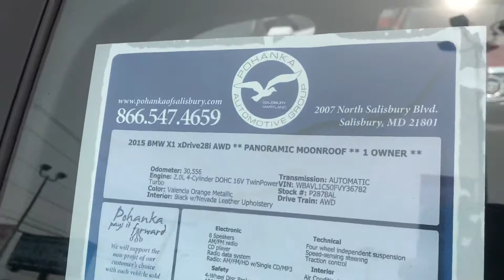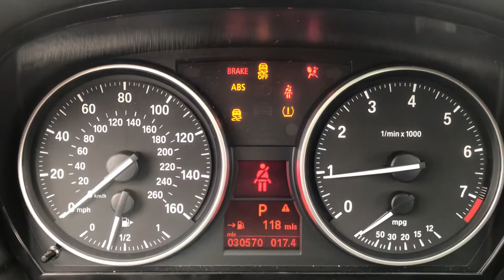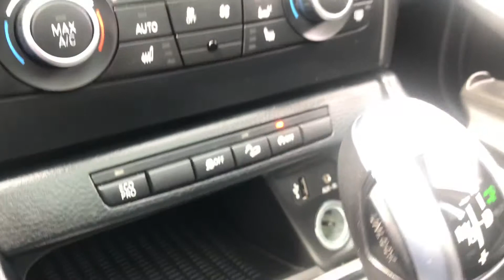2015 BMW X1 xDrive28i AWD ** PANORAMIC MOONROOF ** 1 OWNER **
Stock #:P2878AL
Odometer:30,556

Valencia Orange Metallic 2015 BMW X1 xDrive28i AWD ** PANORAMIC MOONROOF ** 1 OWNER ** AWD AUTOMATIC 2.0L 4-Cylinder DOHC 16V TwinPower Turbo ** MARYLAND STATE INSPECTED **, ** GUARANTEED FINANCING **, ** GUARANTEED LOWEST PRICING **, ** CARFAX 1 OWNER **, PANORAMIC MOONROOF, POWER SEAT, MEMORY SEAT, ALL WHEEL DRIVE, AWD, TwinPower Turbo, Panoramic Moonroof.
Odometer is 14238 miles below market average! 22/32 City/Highway MPG   Prices exclude taxes, tags, and dealer processing fee of $300, not required by law. Remember your tax is always determined by where you live and not by where you buy at Pohanka of Salisbury.  Reviews:   * If you want a small 5-passenger SUV that offers European badge appeal and more than just lip service to road-going performance, the X1 is a tempting choice. Models equipped with the 4-cylinder are surprisingly fuel-efficient, too. Source: KBB.com   * Strong engines; sport sedan-like handling; quick acceleration; good fuel economy. Source: Edmunds   * The 2015 BMW X1 is in its third year as an American citizen, refinements have been made but none were needed. This self-proclaimed sports activity vehicle is a celebrated part of the BMW X family and proves to be a unique member at that. Seen from the front, the X1 delivers a great sense of confidence. Wide wheel arches, a bold seven-slat twin kidney grille, and a new air intake vents in the front apron immediately signals the rugged BMW DNA. Additional cues, such as a chrome accent strip atop the twin Corona headlight rings, as well as an LED accent light, enhance the elegance. It can easily accommodate five adults, plus cargo. With a choice of upholstery, paired to a wide variety of trims, heated front seats and steering wheel, each interior is a customized work of art. BMW tweaked the interior trim materials while also offering new trim accents in gloss black, matte Coral Red or pearl-gloss Chrome. The X1 boasts seamless acceleration and handling, rear-wheel or all-wheel drive, and impressive fuel efficiency. Two engines are offered at 2L or 3L, both turbocharged, flaunting 240 to 300hp. If a driver selects BMW Assist, an emergency switchboard, navigation, and information services are ready all on an integrated screen. A rear view camera can provides visual parking aids. Standard equipment includes dynamic cruise control, rain-sensing windshield wipers with automatic headlight control, and automatic climate control. In addition, an eight-speaker, 180-watt sound system fills this SAV with concert sound, or easily upgrade to the Harman Kardon surround. Experience expanded features when you order the navigation system and Connected Drive Services. Source: The Manufacturer SummaryPrices exclude taxes, tags, and dealer processing fee of $300, not required by law. Remember your tax is always determined by where you live and not by where you buy at Pohanka of Salisbury.